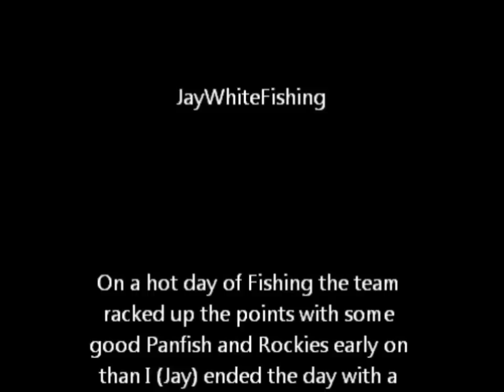Episode 9 - Keeping Scores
Because of technical difficulties with the original episode 9, We bring you this version called "Keeping Scores".
Coming off a Solo Pond fishing day; Jay, Chub & Gage go to the Bass Ponds in search of Largies and Pan Fish. Using a variety of Lures and Rigs the started off slow with many periods of rain early on. But once the weather heled up the Fish began to bite! starting off with some good Panfish including a 10.5" Bluegil. And after the day heated up Jay landed a 16" 2lbs Largemouth Bass using a football Jig.
The scores are in and be sure to tune in to this Episode of JayWhiteFIshing called "Keeping Scores"

Next week on JWF: It's the 10th Episode special! The "Original" Gang reunites for the first time Since Episode 3! Jay, Rustin, Chub & Gage head out to Waterford in Search of Panfish, Rockies, Monster Bass and more! tune in next week as there will be a special CONTEST Exclusively for my Subscribers before the video!